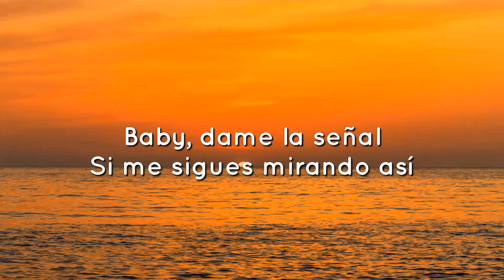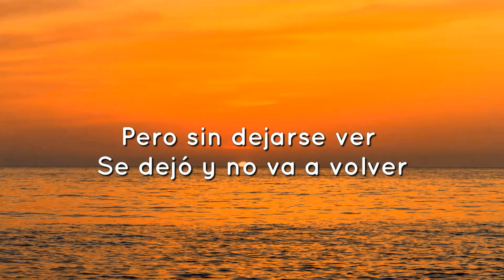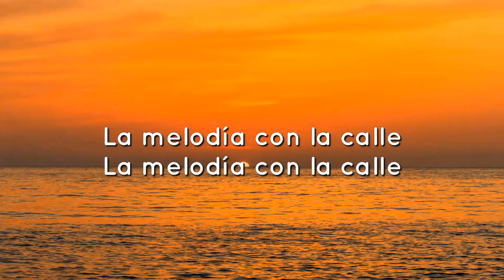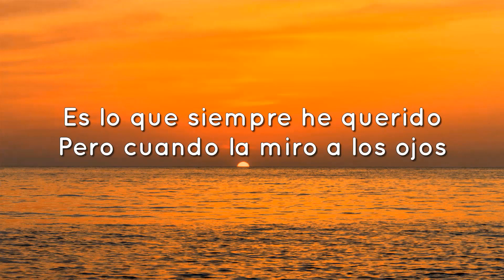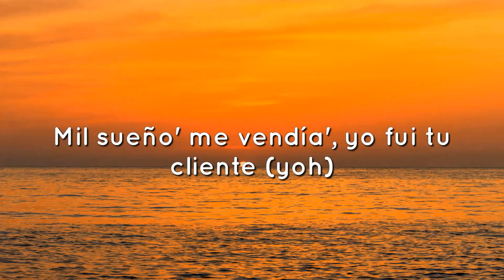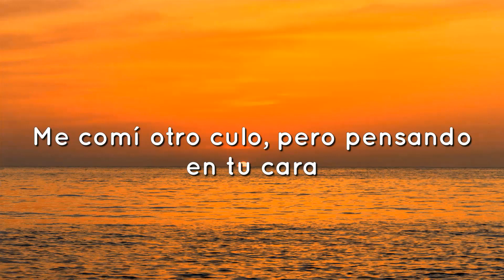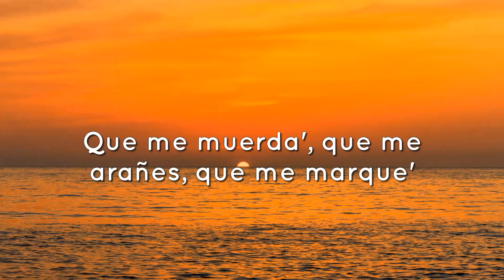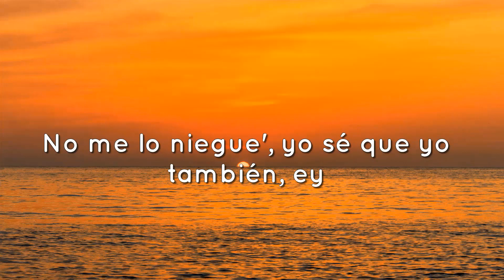Bad Bunny - La Corriente (Letra/Lyrics)